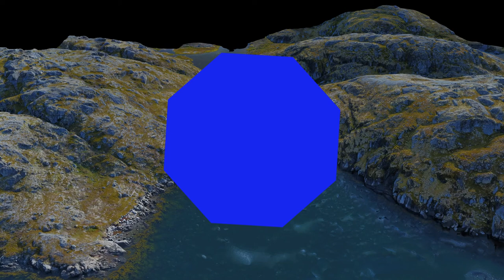Droning Illuerunnerit - Håbets Ø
3D model of the location where Hans Egede established his mission in 1721. Data for the model was retrieved with a Mavic Pro and processed in Pix4D.